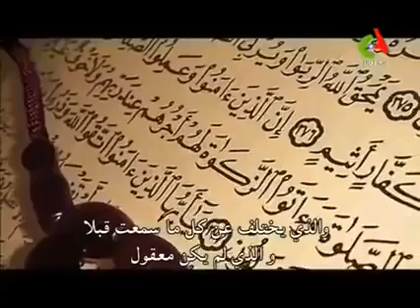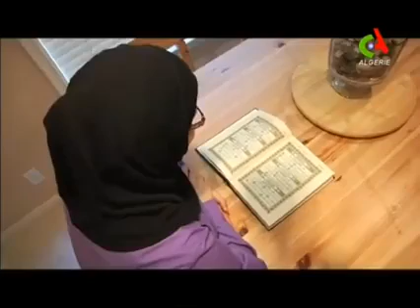American fanatics said to this woman, get out of our country because she wears the hijab and she sai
American fanatics said to this woman, get out of our country because she wears the hijab and she said to them, I am an American!  Some of them cursed her and some described her as a Negro only because she converted to Islam and wore the hijab!